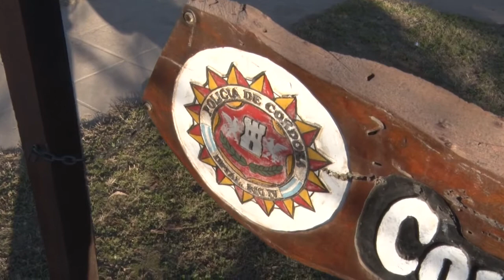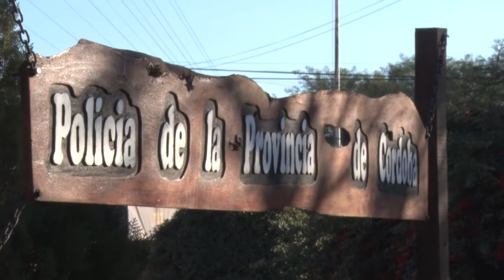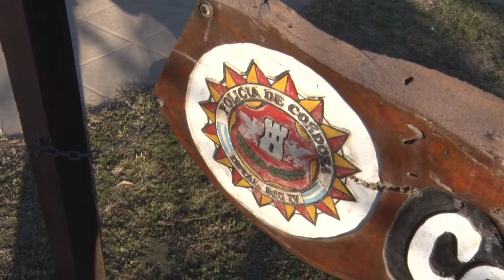LUCIANO AUDERO OFICIAL A CARGO DE LA DEPENDENCIA LOCAL CONTROLES EN ZONA RURAL EN TEMPORADA DE